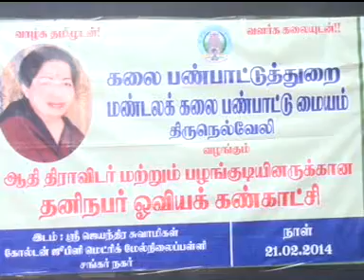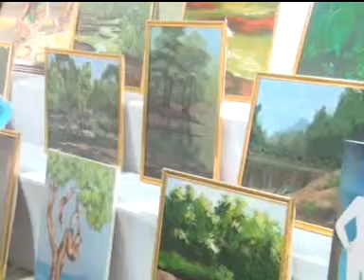NELLAI JEYENDRA SILVER JUBLE SCHOOL PHOTO EXHIPTION